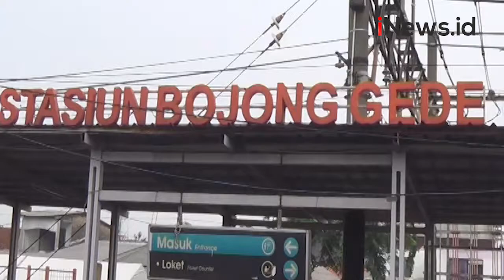Bus Bantuan Ditiadakan, Ratusan Penumpang KRL di Stasiun Bojong Gede Terpaksa Antre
Armada bantuan bus ditiadakan. Ratusan penumpang KRL, Stasiun Bojong Gede, terpaksa kembali mengantre.